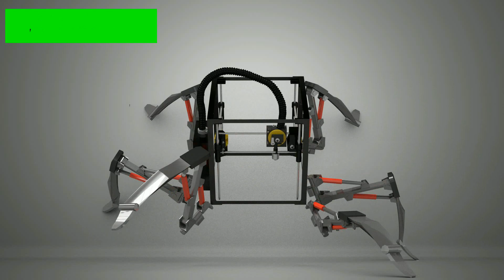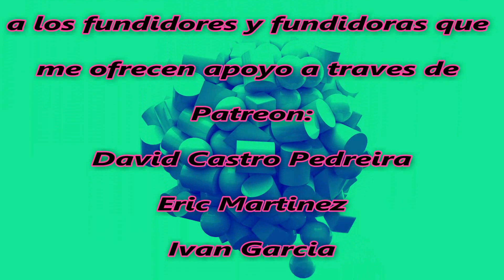CR-10 VS TEVO TORNADO, LA PREGUNTA DEL MILLON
Un saludo y Make!!!